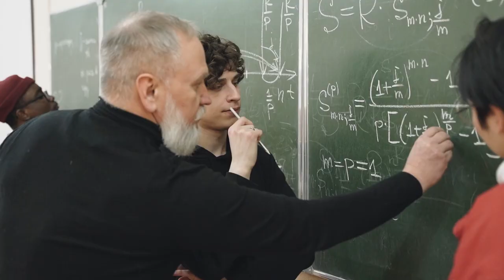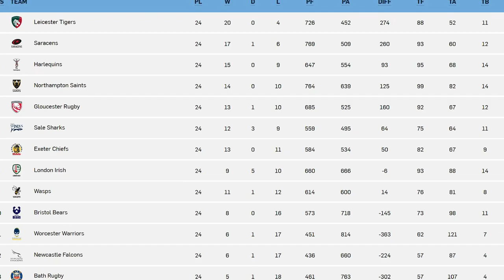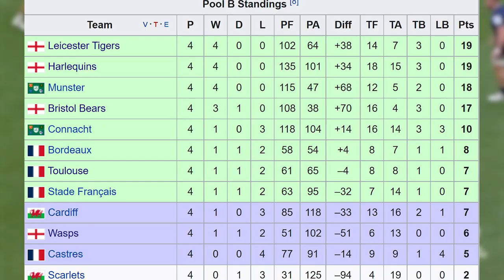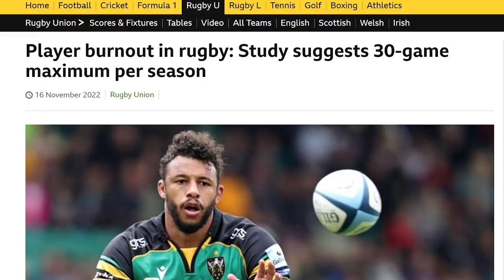THIS Will FIX The Rugby Champions Cup!!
he Champions Cup is broken. I mean we had a QF team get a result like this in the league stage. How can a team lose by 82 points and still get to a quarter final? Well because of the weird league stage they have means you only need to win 2 games to get through. Oh and the clear bias towards the French sides by EPCR when it came to cancelled games last season. Anyway its clear some teams aren’t taking the competition seriously, so lets see if we can fix that.

So the problem seems to mainly be with sides not trying early on competition. So we need a system that means you can’t lose by 82 points and still progress to the next stage. But I also want to make it more of a spectacle. You guys voted on my community page that the majority that voted preferred domestic Rugby to the champions cup. So we need to change that.

My first change is to make it more exclusive. Its called the champions cup but this season there are 8 out of 11 English Premiership teams in it. 8 OUT OF 11. That’s 72% of the league. That’s not on. I propose dropping the number of teams to 16. there will be 5 from the URC, 5 from the Premiership and 5 from the Top 14. And if your good at maths you’ll have realised that’s only 15 teams. So where is the other team coming from you ask? Well I have 2 proposals for that. I think either we invite the Rugby Europe Super Cup to join the rest of European Club Rugby and give them a spot in the champions cup. But I know this might be a bit unfair. They’re probably no where near the quality of the other teams in the competition and it may give teams in the competition an unfair advantage if drawn against them. But that was me with my “growing the sport” hat on. The other option is the champions cup winner if they didn’t qualify through the league, if they did then it goes to the challenge cup winner and if they have also already qualified through the league then it goes to the 6th placed team in the league of the champions cup winner. So if Edinburgh won the champions cup this year (which they obviously will) and they also finished in the top 5 of the URC and the challenge cup winner finished second in the premiership for example then 6th place in the URC would get the final spot.

So that’s how many teams I think should be in the competition. Tell me any ideas on how you think the competition could be improved in the comments bellow? Anayway Lets move onto the format.

 Before the first games In December, 16 teams would get placed into an unseeded draw. And will be play against one other team in a 2 legged knockout round of 16. The 2 leg ties last season were fantastic and was some of the most fun rugby I’ve watched. Sitting there working out how much each a team needed to win by to qualify for the next round and seeing how a team who is already ahead before the game starts approaches the game tactically was very interesting and I want to keep that in this format. The winner over the 2 ties would then move onto a QF that will also have 2 legs that would take place in January before the 6 nations starts. And then a 2 leg SF after the 6 nations to find out which 2 teams would go head to head in a single match at a pre determined stadium to see who is the best in Europe... and South Africa, Obviously.

Now you might be asking why did I go for a straight knockout competition well thats because the league stage is weird and boring and as we disscussed earlier teams have realised that you only need to win 2 games to qualify for the knockouts which is when the competition gets taken more seriously. So I thought lets cut out the middle man and just go straight to the knockouts and now If Montpellier lose by 82 points in a 2 leg knockout tie they would not be in the next round. This also makes it more prestigious as its not being filled up with sub standard teams and which would hopefully mean that most games are competitive. Now obviously with less games being played this means there are less games to show so less TV money. But I was looking at this purely from a compensative perspective. but I would hope with games being competitive this could lead to more viewership per game and slowly increase how much the competition is worth to advertisers and to TV companies. Reducing the number of games also helps with player welfare as a recent report came out saying players should only be playing 30 games a season.